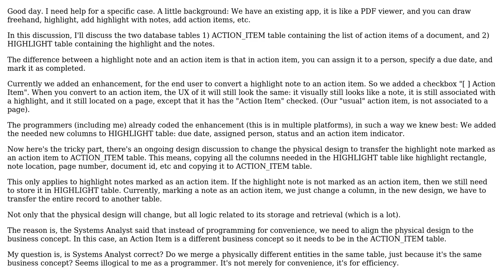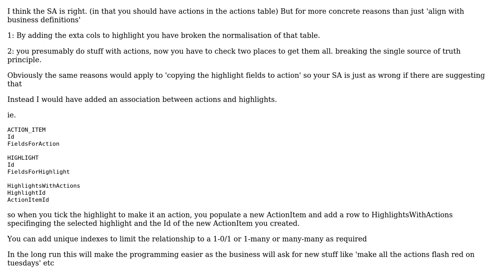Software Engineering: Business concept design vs logical database design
With thanks & praise to God, and with thanks to the many people who have made this project possible! You are responsible for your own actions.